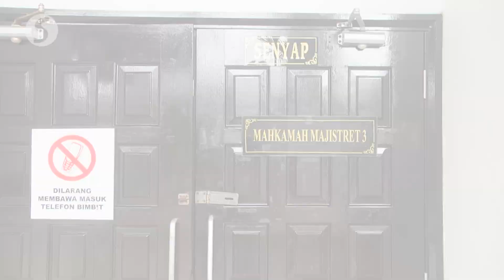Indonesian woman fined RM5,000 for misusing local's IC for more than 20 years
A 38-year-old Indonesian hair stylist was fined RM5,000 at the Ayer Keroh Magistrate's Court in Melaka on Thursday (Dec 8) for misusing the identity card of a local for more than two decades.

Magistrate Nabilah Nizam fined Linda Crystal after she pleaded guilty to have committed the offence at the National Registration Department (NRD) at the Melaka Urban Transformation Centre on Monday (Dec 5).